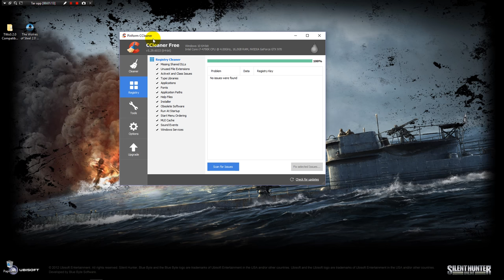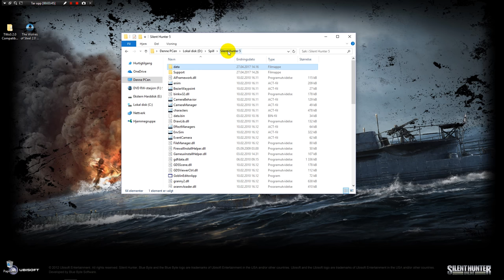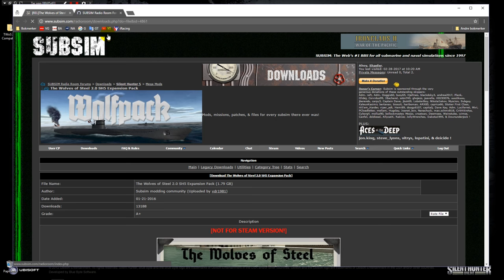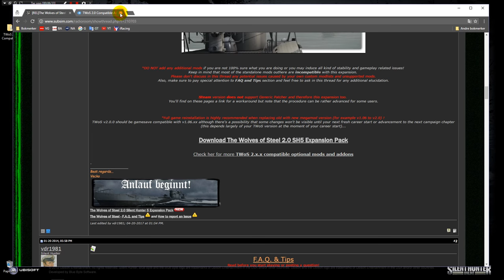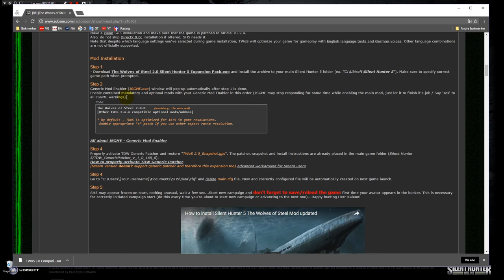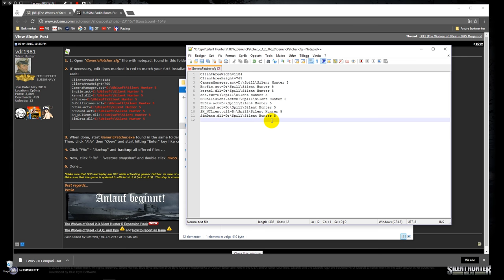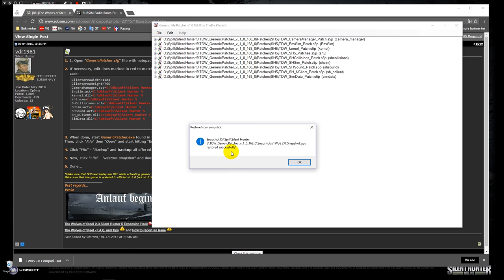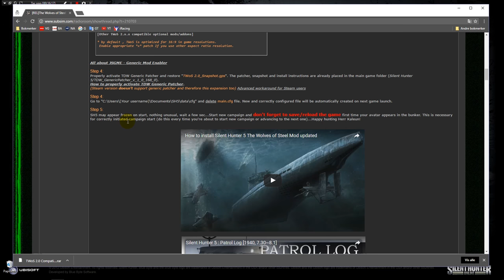Tutorial Updated: How To Install The Wolves Of Steel Modpack For Silent Hunter 5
I show in greate detail how to install The Wolves Of Steel Modpack.